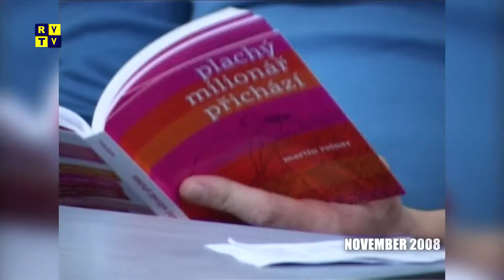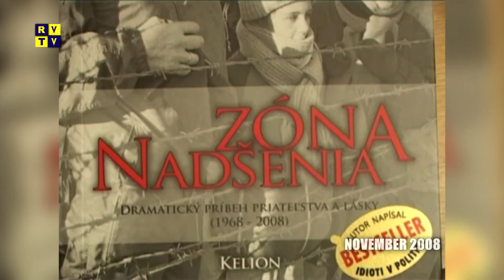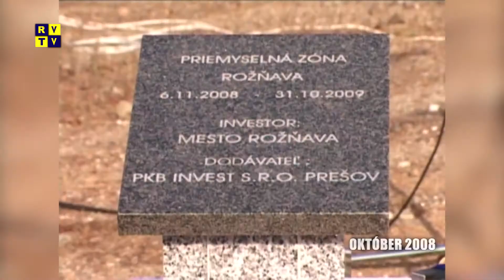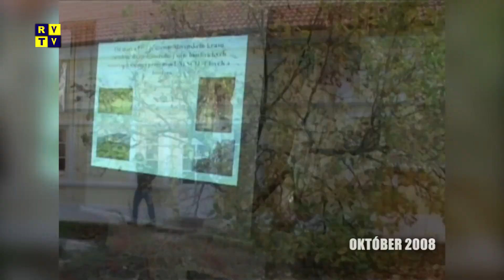Rožňavský magazín 28.11.2018